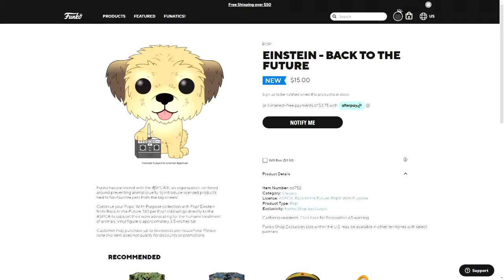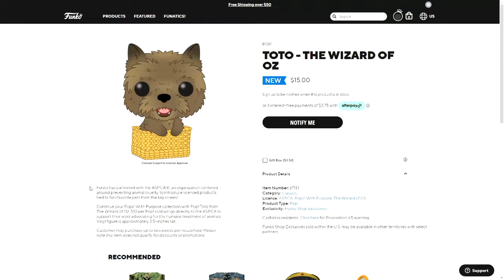New ASPCA Pops with Purpose! | Funko Shop 4/11/2022 Announcements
Today Funko has started the partnership with ASPCA to make some new Pops with Purpose!